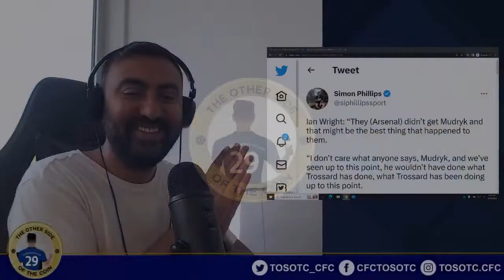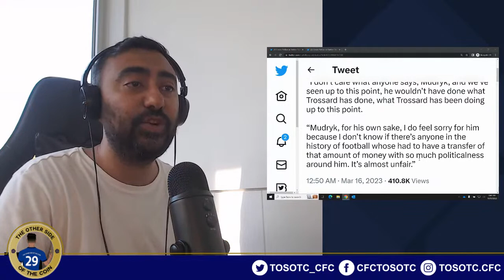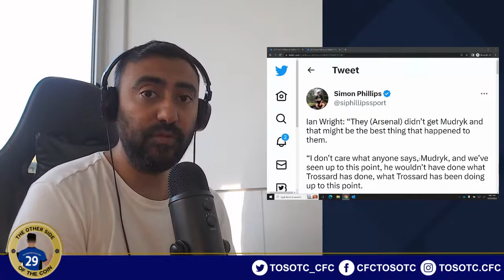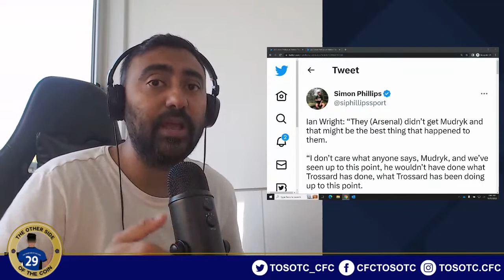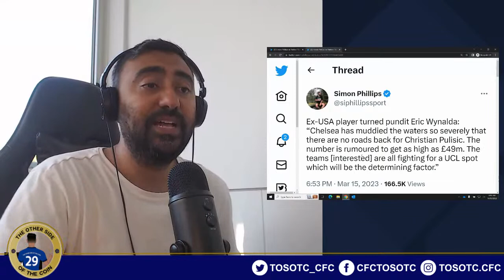Ian Wright HAPPY Arsenal Got Trossard INSTEAD Of Mudryk? Chelsea "MUDDIED THE WATERS" For Pulisic?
CHELSEA LATEST NEWS UPDATE

Ian Wright: “They (Arsenal) didn’t get Mudryk and that might be the best thing that happened to them.

“I don’t care what anyone says, Mudryk, and we’ve seen up to this point, he wouldn’t have done what Trossard has done, what Trossard has been doing up to this point.

“Mudryk, for his own sake, I do feel sorry for him because I don’t know if there’s anyone in the history of football whose had to have a transfer of that amount of money with so much politicalness around him. It’s almost unfair.”

Ex-USA player turned pundit Eric Wynalda: “Chelsea has muddied the waters so severely that there are no roads back for Christian Pulisic. The number is rumoured to get as high as £49m. The teams [interested] are all fighting for a UCL spot which will be the determining factor.”